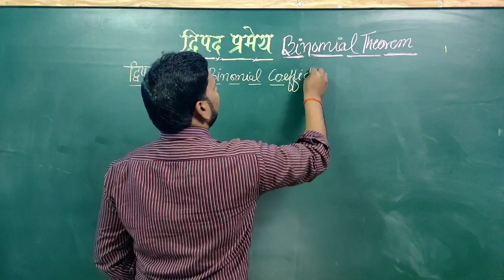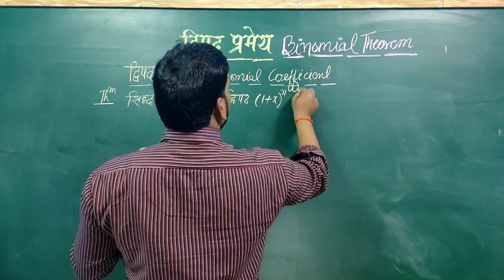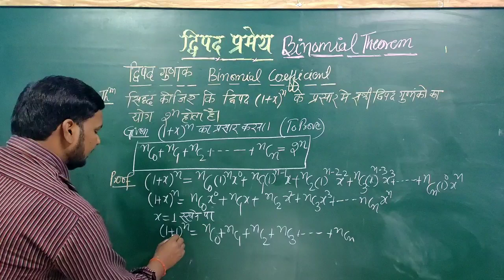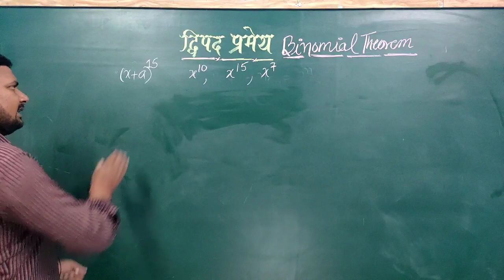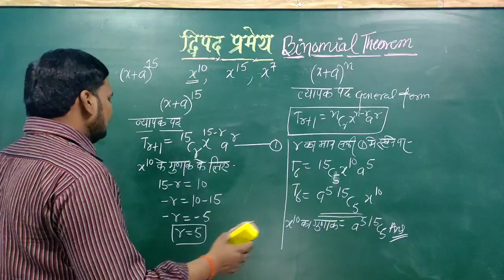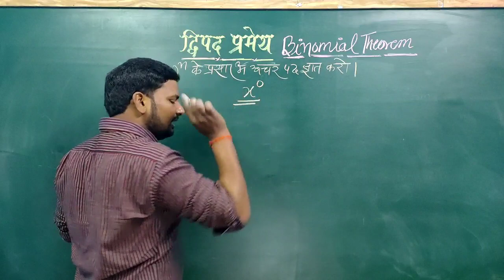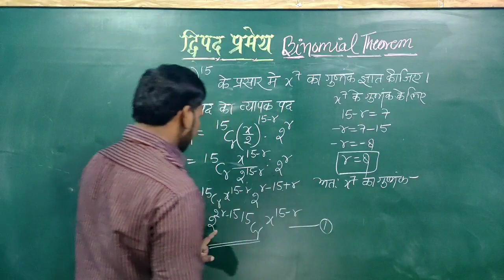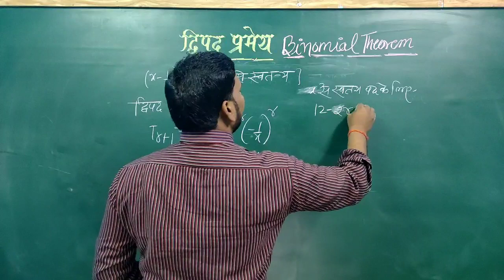Up Polytechnic Applied Maths Chapter 3|Up Polytechnic Applied Mathematics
Applied Maths Chapter 1...

Applied Maths Chapter 2...

Applied Maths Chapter 3..